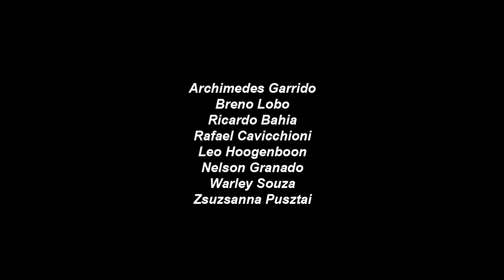2 Mergulhos, 2 Recordes - Diego Santiago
Diego Santiago quebrando dois recordes de profundidade em torneio oficial AIDA. Último dia do Freedive Camp, com Carlos Coste em Bonaire (Antilhas Holandesas). Junho de 2011